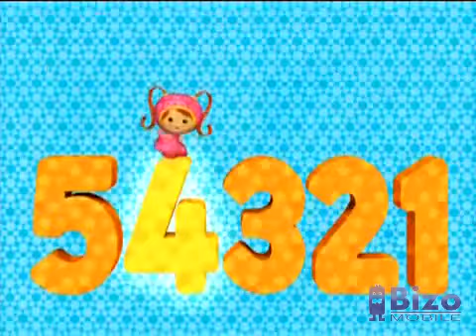Team Umizoomi Cartoon For Kids Fun And Enjoy New Reversed And Original